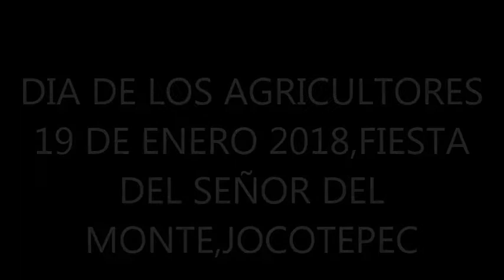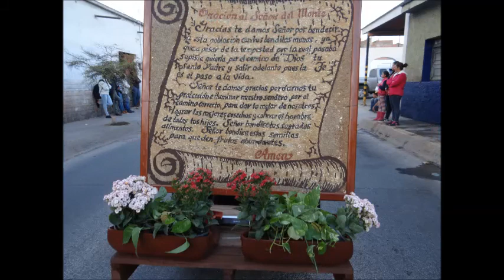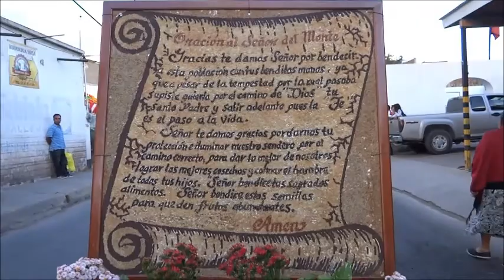PEREGRINACIÓN DE LOS AGRICULTORES 2018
MUY BONITA COMO SIEMPRE,DESDE HACE VARIOS AÑOS